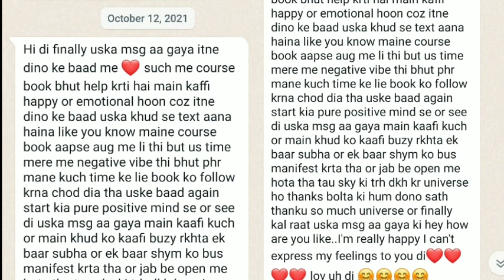Law of attraction relationship success story in hindi/# Subscriber's success story in hindi #42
You can share your success stories with use.it will help others to motivate and inspire to achieve their dreams.